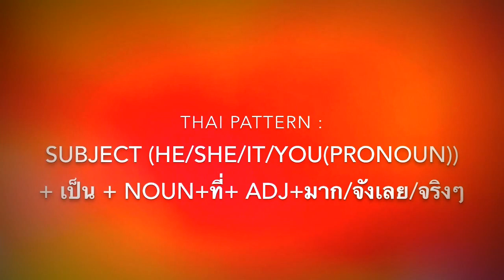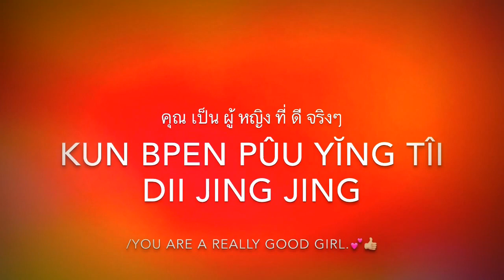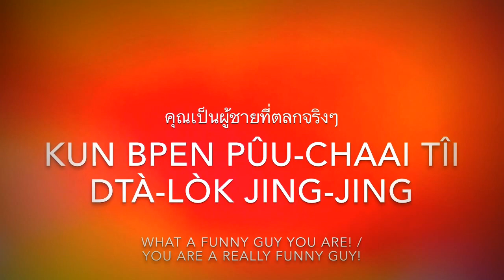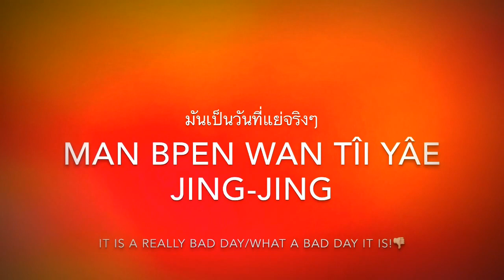Thai lesson 124 : Compliments